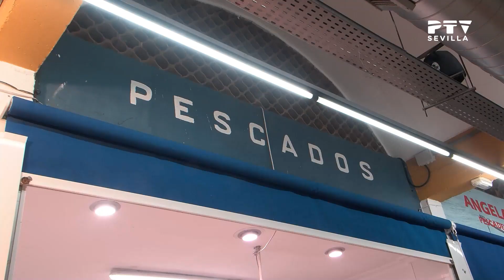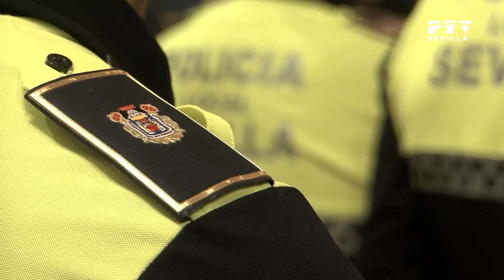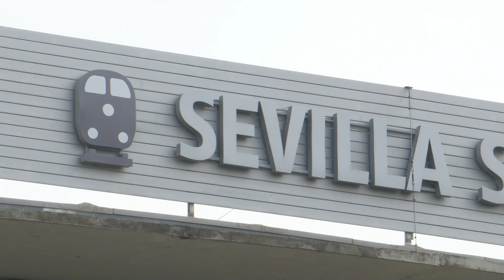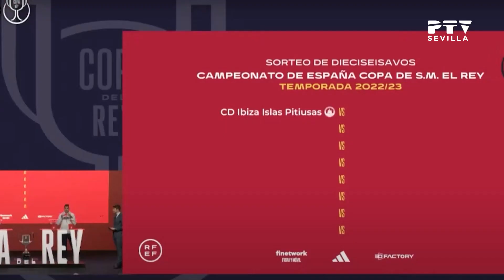🌍 Noticias II Sevilla (23.12.2022)